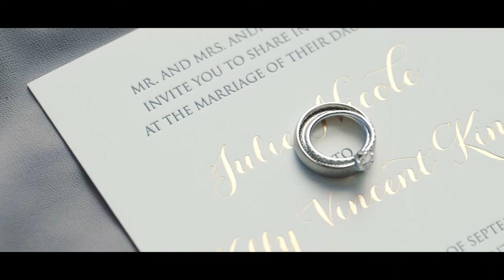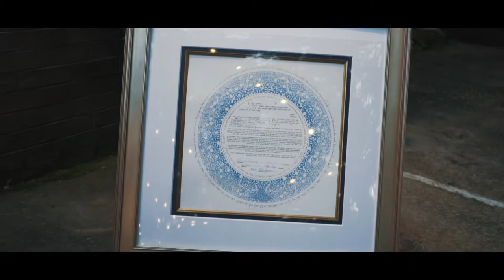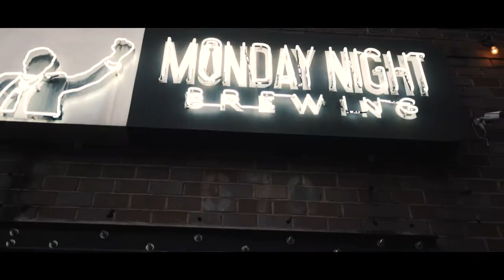Julie and Kelly's Wedding Film | Monday Night Brewing Company | Atlanta, GA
I'm over joyed to finally be sharing the Feature Film for two of my dear friends since High School!